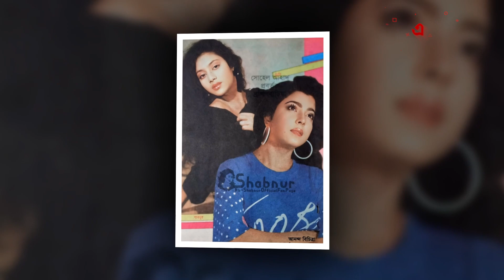প্রায়ই গোলাপ রেখে যায়, তখন বুঝি সে মানুষটিই রেখে গেছে শাবনূর | Eidin Eisomoy